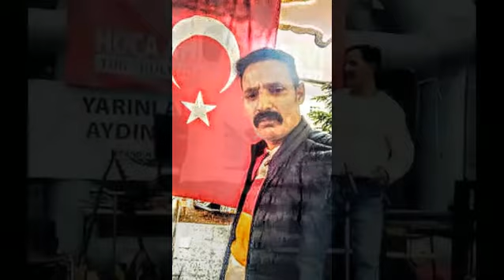CIRPINIRDI KARADENIZ 2021HD FELEGIN ISINE BAK FT 2021HD